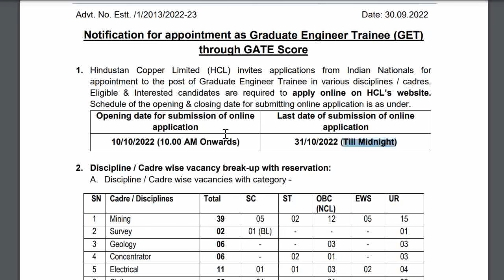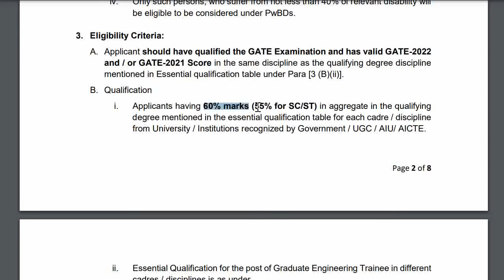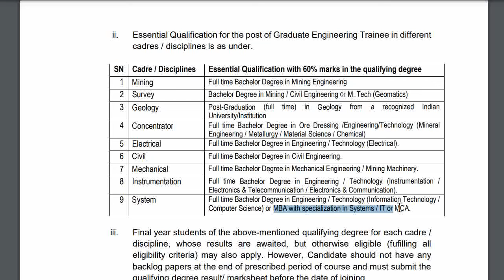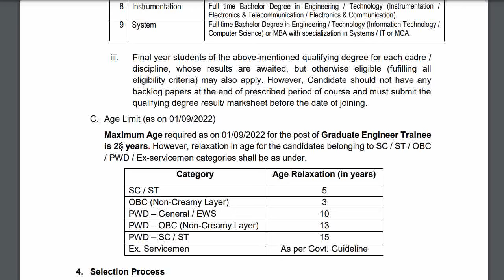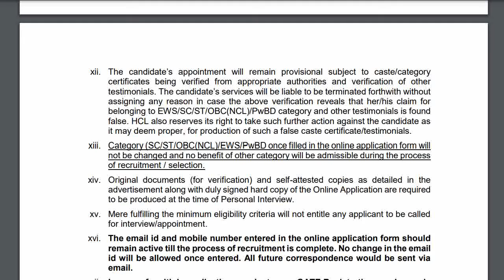Hindustan Copper Ltd Recruitment 2022 | 84 Graduate Engineer Trainee Vacancies | HCL Jobs 2022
More Videos @gkalerts